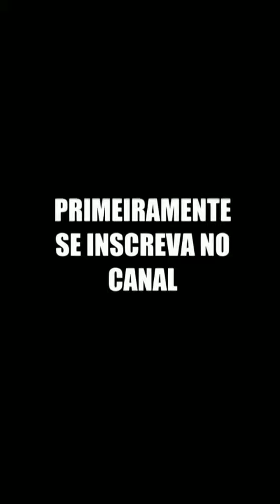a banda da polícia militar